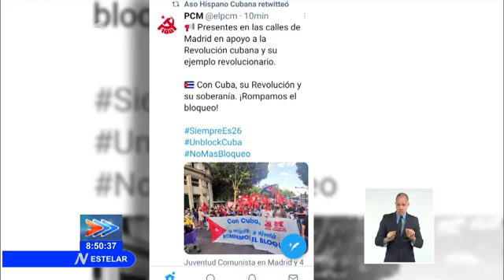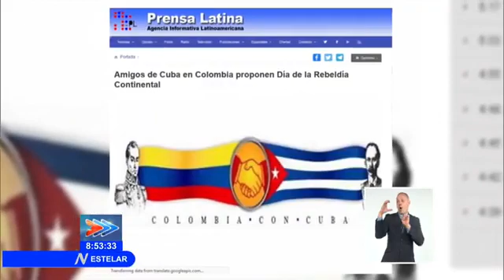Mensajes para Cuba en el día de la Rebeldía Nacional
Tomado del canal en YouTubed de Canal Caribe

Desde múltiples puntos de la geografía mundial llegan los mensajes a Cuba, por la celebración este 26DeJulio del Día de la Rebeldía Nacional.Gobiernos, políticos, grupos de Solidaridad y cubanos residentes en otros países, conmemoraron la fecha.